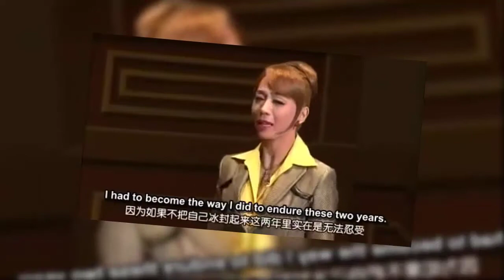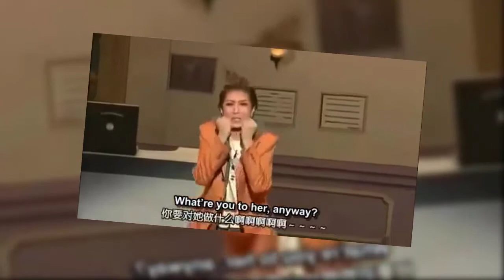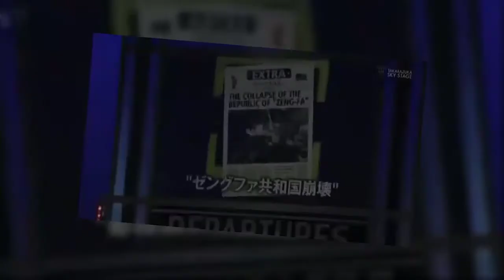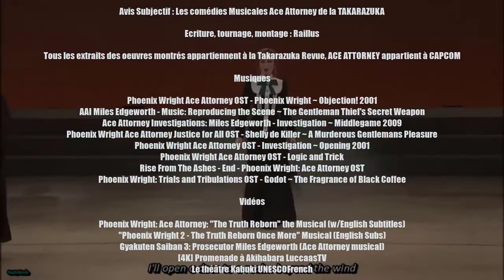Avis Subjectif : Les comédies musicales Ace Attorney de la Takarazuka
La dernière fois, j'ai brièvement abordé le sujet de la Takarazuka. Aujourd'hui, voyons le résultats de leur collaboration avec CAPCOM pour les 3 comédies musicales Ace Attorney